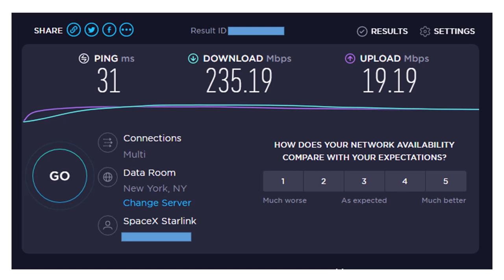2-15-2022 Spacex Starlink Test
Daily test of Spacex starlink Satellite Internet